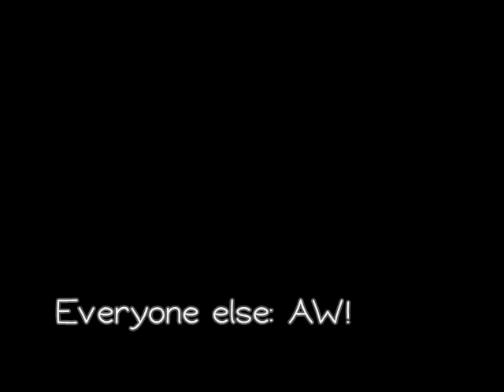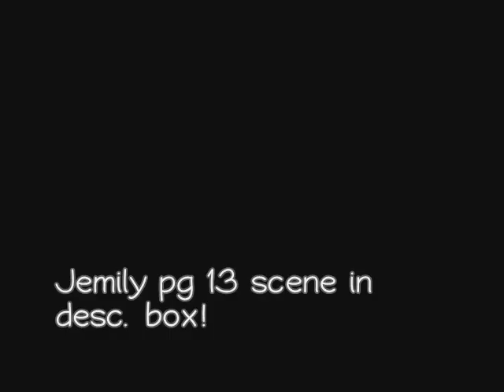"Just Another Girl" S.3 E.26 [RE-UPLOAD]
[A/N: It's gonna get PG-13 now]
Meanwhile with Jemily at home

E: [kisses him deeply]
J: [deepens it]
E: [deepens it more, start unbuttoning his shirt]
J: [pulls away] Em...
E: [looks at him] One last time before we can't for the next 8 months or so!
J: You sure?
E: [nods]
J: What if I hurt you?
E: You won't! [stokes his cheek]
J: [kisses her again, picks her up with her legs to each side]
E: [takes off his shirt, throws it on the ground]
J: [walks upstairs,holding her]
E: [start to suck on his neck]
J: [moans] Em.
E: [kisses him on the lips one time then down to his neck again]
J: [pushes her against the bedroom door, pulls her closer to him, moans]
E: [turns the knob, opens the door]
J: [walks in, lays her on the bed]
E: [rolls on top of him, takes off his belt]
J: Feisty I see!! [takes off her shirt then skirt]
E: [takes off his pants, goes up to him & kisses him deeply]
J: [rolls over so now he's on top of her]
E: [plays with his boxers]
J: [unhooks her bra, takes it off & throws it]
E: [rolls over so now she's on top, puts her hands inside his boxers, giving him a hand job]
J: [moaning] Shit!
E: [still giving him the hand job, kisses him again]
J: [deepens it, slide off her underwear]
E: [takes her hands out, still kissing him, slide off his boxers, gives him a blow job
J: [moans even more that before] Shit Em!...
E: [licks his dick]
J: [moans louder]
E: [start sucking on it till it leaves a red mark, pulls away]
Tired?
J: Not quite! [roll on top, goes down, sticks his tongue in her pussy]
E: [arches her back] Joey. [moaning]
J: [starts to suck on it]
E: [moans louder]
J: [goes up to her] Yummy! [smirks]
J: [deepens it]
E: [deepens it even more, roll over so now she's on top, start riding it, moaning]
J: [sits up a little, kisses her stomach]
E: [rides him harder, moans louder]
J: [gives her a hickey on the stomach]
E: [grabs his head, moaning even louder]
J: [starts to suck on her boobs]
E: Harder!
J: [sucks harder]
E: [breathing heavily, moaning]
J: [sucks her nipple] *hate that word*
E: [runs her finger through his hair in pleasure, still riding him] Joey... [moans, pushes him down, gets off of him, breathing heavily]
J: [breathing heavily also, sore] Best sex ever!
E: [trying to catch her breath back] Hormones are crazy!
J: [chuckles, kisses her softly, can't move] I'm sore now! OW!
E: [smiles innocently] Sowwy!?
J: [chuckles again, pulls her closer to him] I love you! [smiles, kisses the top of her head]
E: I love you too. [smiles, kisses his chest]
* they both fall asleep*
No Q's this time!
Graphic much? IK